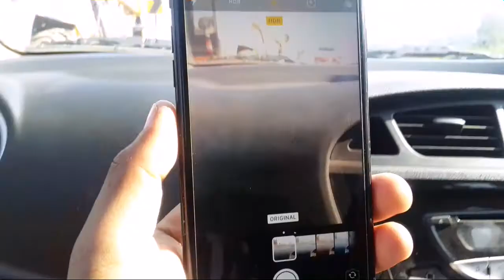Iphone 7plus in Just 17 thousands | Apple iPhone |Camera quality & Zoom Amazing | iphone review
Today I buy iphone 7plus .
1)Camera Zoom Quality is Super.
2) Smooth touch.
3) Light weight.
4) Battery Backup Amazing.